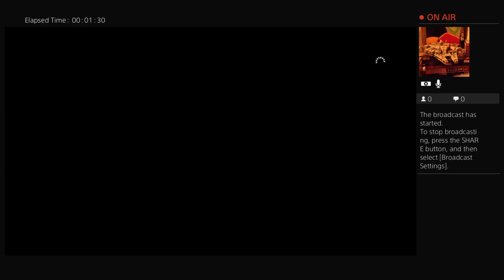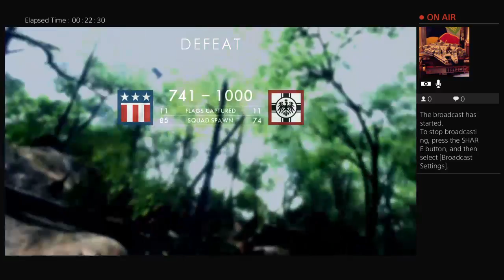How To : Cook Crank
I highly encourage you to become a part of the stream participate in chat and have fun ! I do not always post my live streams so I suggest you to watch live if possible .
Hello ladies and gentlemen to my channel , check out my videos , I try to live stream nightly .
Often in my videos I might come off as a immature idiot well I am sometimes so if the way I speak offends you just don't watch . But if you appreciate what you see keep in tune to my channel .
Any who's I digress keep in tuned for future elite level pro strats by yours truly lol
Thank you guys very much !